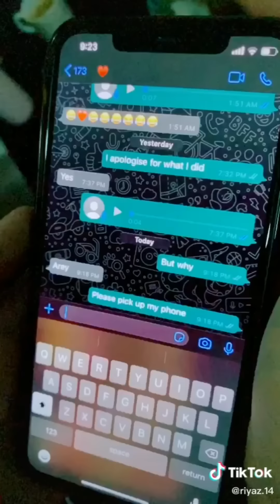Haaye garmi | Best tik tok dance video | Ankit dancer, Vicky Patel, Yogesh Sharma, bijju, Subham